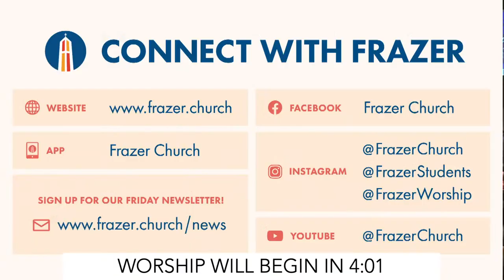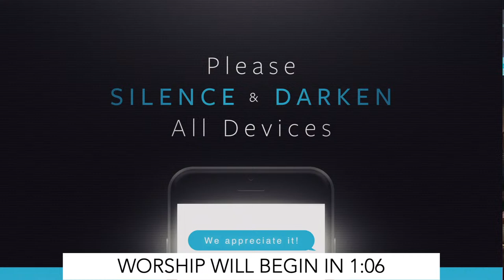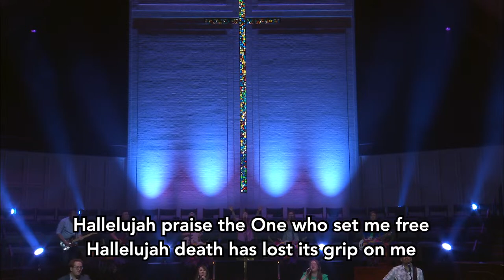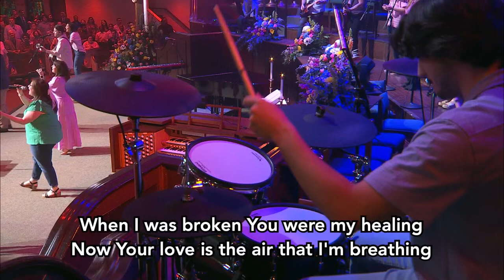Frazer Worship Easter 2024 - Why the Resurrection? - Chris Montgomery - 11:00 03/31/24